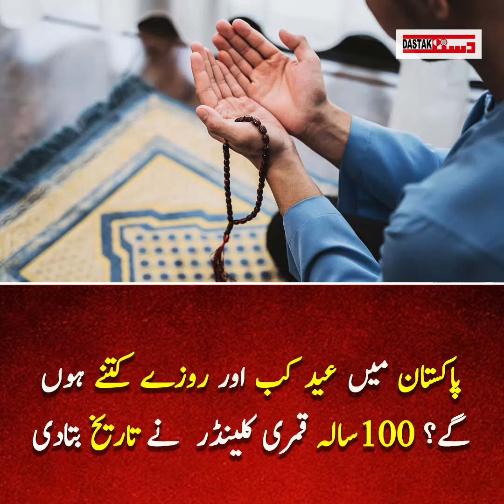Pakistan main eid kis din hogi ? Qamri Calendar nay bata diya